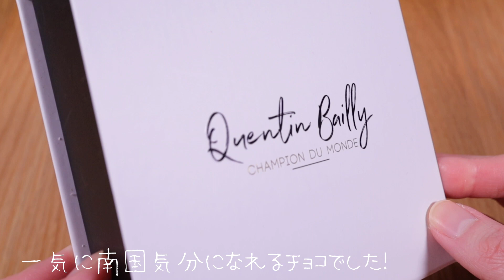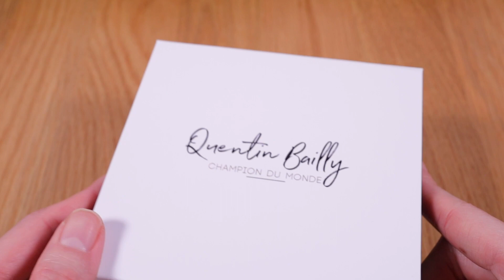Quentin BAILLY/カンタン・バイィの新作トリュフココを食べる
今回のチョコはこちら！
カンタン・バイィのトリュフココ。
ココナッツとパッションフルーツで南国気分な一品です！